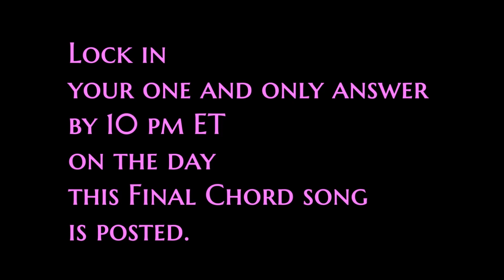The Final Chord Contest #87 (a 1980s top-25 hit)